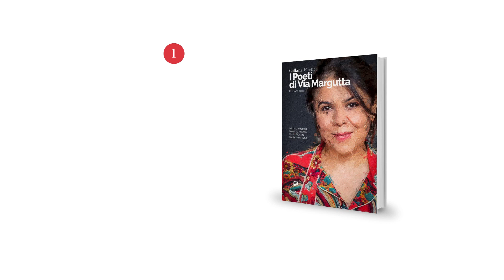Collana Poetica I Poeti di Via Margutta vol. 1 - Edizione 2024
I versi dei poeti sono perle rare che splendono di bellezza, emergendo dai fondali del mondo la luce delle emozioni è il tesoro di ogni vita.

Michela Intropido, Massimo Maddes, Danila Piovano, Nadia Anna Renzi.